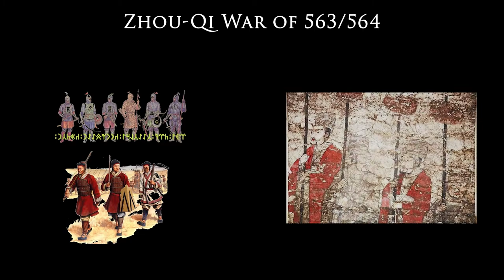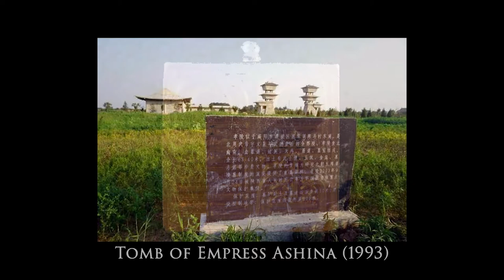EMPRESS ASHINA: How a Turkic princess became Chinese Empress (Rise of the Gok-Turks VII)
The seventh episode covers Turkic history from 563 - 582 CE.

As MUKHAN KHAGAN secured the inner stability of the Gök-Türk Empire, he prepares for war against the Northern Qi – by aiding the Northern Zhou dynasty, long-time ally of the Turks. Mukhan’s and Emperor Wen’s troops enter Northern Qi territory in the winter of 564 with the aim of conquering Tianyuan and Pingyang, both strategic cities along the Qi frontier. But the surprised Qi Emperor Wucheng manages to hold off the attack and strikes back by mobilizing his best general.
Meanwhile, the Turkic Khagan and the Zhou Emperor agree to a marriage proposal. A Turkic princess is therefore to marry Emperor Wen and became his bride, Empress at the court of the Zhou in the legendary Chinese city of Chang’an. But after the offensives of the Turks and Zhou against the Qi fail, MUKHAN has a change of thought and refuses to give away his daughter to the Zhou. Only after a “devine intervention” does he change his mind and his daughter becomes Empress – the first Turkic princess in history to become a Chinese Empress. Her life at the Zhou court was of upmost importance for the Turk-Zhou alliance. She was so beautiful and elegant – and respected by all at the court – that even the Sui Dynasty, after usurping power and killing all Zhou members, spared her life. While we do not know her personal name, she became famous in Chinese history books as EMPRESS ASHINA.

I have also recently opened up a Online shop with Turkic accessories, apparel etc. Go visit thekhansden.com for details!

John Abbot: A March Across Ancient Land
BitSymphony: Judgement Day
Braden Deal: Tipping Point
Enrico Deiana: Wutai
Deskant: Shapes on the Wind
Edward Kal Hanson: Dragon's Gate
Osirois Music: FFVII: Anxious Heart Remake

Footage:
"Savaşın Efsaneleri" by Türkiye Radyo ve Televizyon Kurumu

Historical Sources:
Book of Zhou 周书 Vol. 50 History of the Northern Dynasties 北史 Vol. 99 Gao Yang: The Origin of the Turks and the Turkish Khanate.
Sencer Divitçioğlu: Orta-Asya Türk İmparatorluğu VI.-VIII. Yüzyıllar (3. Baskısı).
Peter B. Golden: An Introduction to the History of the Turkic peoples.
Jean-Paul Roux: Histoire des Turcs. W.E. Scharlipp: Die Frühen Türken in Zentralasien. Ahmet Taşağıl : Gök Tengri'nin Çocukları.